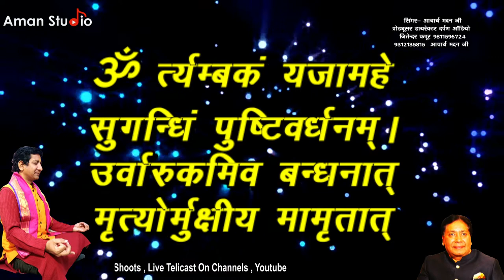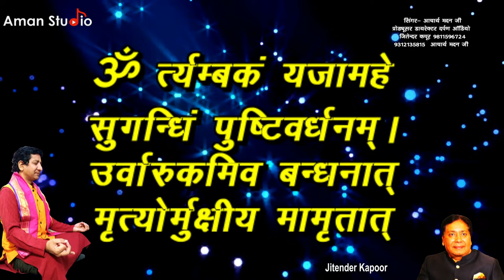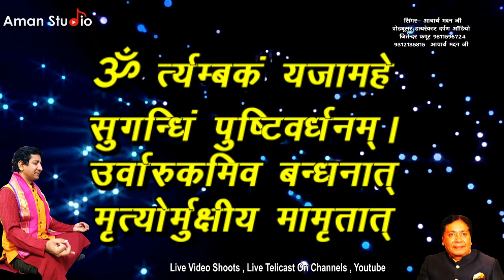Mahamrityunjay Mantra | महामृत्युंजय मंत्र 11 बार चमत्कारी मंत्र |Power Mantra Chant | Om Tryambakam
Mahamrityunjay Mantra#PowerfulMantra#mantra#MorningMantraChants#VedicMantra#BhaktiSangrah#PersonalMantra#AmanStudio#AcharyaMadan
Mahamrityunjay Mantra 11 times

महामृत्युंजय मंत्र 11 बार
स्वर - आचार्य मदन जी
Produced by-Jitender Kapoor
Recording Aman Studio

गीता प्रवचन, ध्यान योग, ज्योतिष समाधान व वास्तु शान्ति के लिए सम्पर्क करें
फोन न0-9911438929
आचार्य मदन जी से मिलने व परामर्श के लिए सम्पर्क करें,  नवग्रह व वास्तु दोष निवारण हेतु उपाय व अनुष्ठान के लिए अग्रिम बुकिंग करें -
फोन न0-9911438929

मानसिक शान्ति व आध्यात्मिक शक्ति प्राप्त करने के लिए ध्यान साधना सीखें - महाकुन्डली योग साधना-नक्षत्र ध्यान-रेकी शक्तिपात के कोर्स के लिए पंजीकरण कराएं-फोन न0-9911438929

Aman Studio
Live Video Shoots , Live Telicast On Channels , Youtube

Audio Recording Studio In Delhi India